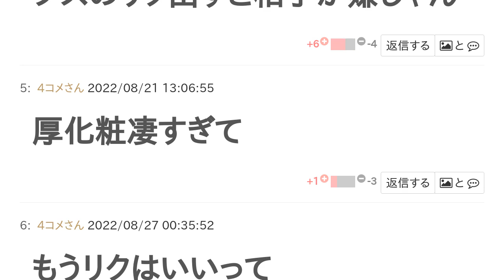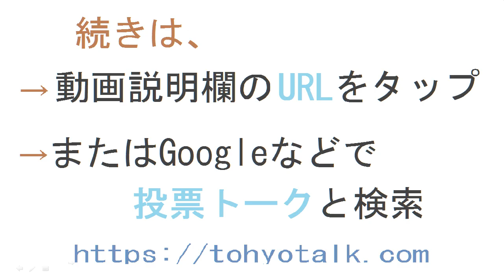IVEウォニョンとNiziUリクはどっちがかわいい？【投票結果】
IVEウォニョン と NiziUリク はどっちが かわいい？というテーマの投票結果です。

リク嫌い
リクはブサイク
お前はリクより可愛いのか？
なんでトピ主はこんなくだらないトピ出すの？
ブスのリク出すと相手が嫌じゃん
厚化粧凄すぎて
もうリクはいいって
リクちゃん可愛い
ただのブス
ブス？お前だろそれは
キモいって言ってるあなた達はリクちゃんより可愛いの？
比べないであげて
可愛いでーす
リク　キモい
可愛いぞ
ブー専
かわいい〜
いやいやウォニョン🤍
リクでしょ！
NiziUペンではないけど、ウォニョンはちょっと、、、
リク　大っ嫌い
ブサイクすぎる